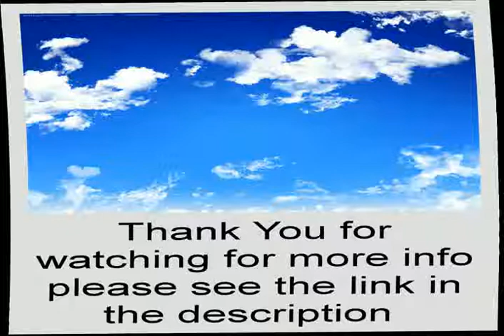intimate wedding venues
Every bride and Groom deserve the wedding day of there dreams. for Fantastic Wedding ideas and special discounts.